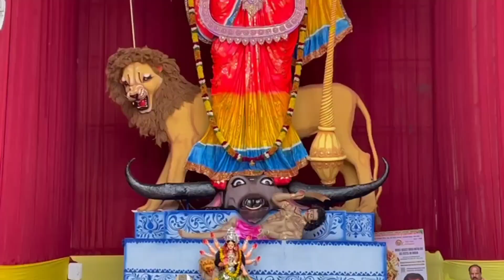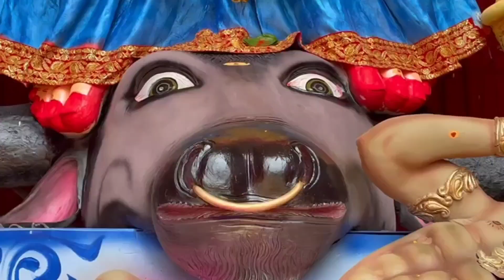World's Biggest Durga Mata 2024 🙏|| 65 feet Eco-frindly Durga Mata Idol in hyderabad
World's Biggest Durga Mata 2024 🙏|| 65 feet Eco-frindly Durga Mata Idol in hyderabad festival of navaratri, koti